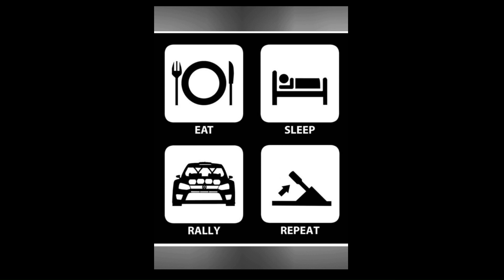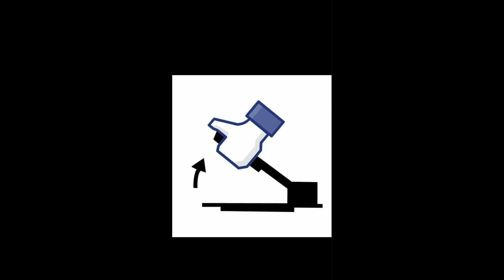2024 MCBI Spring Blaze Run 5